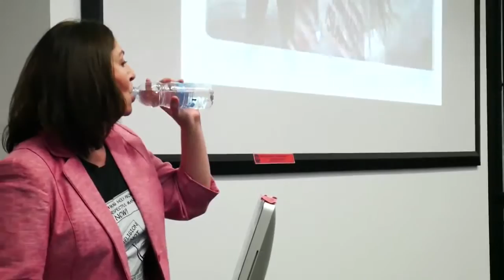Disruption of Maryam Namazie's speech at Goldsmiths (mirror)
On Monday 30th November, Maryam Namazie spoke to Goldsmiths' Atheist, Humanist and Secular Society where her speech was disrupted.